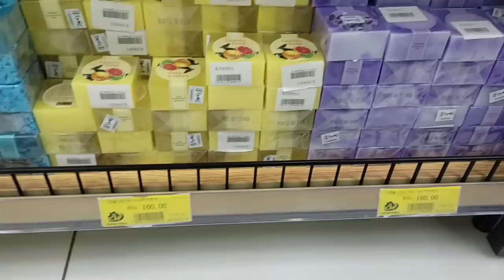IS THIS THE CHEAPEST MALL IN KENYA? /MY REVIEW ON CHINA SQUARE.